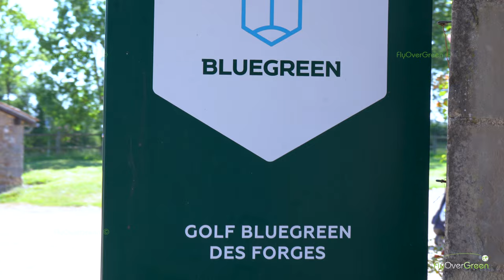Domaine des Forges - Aerial video - overview